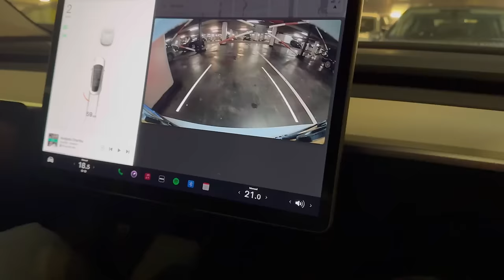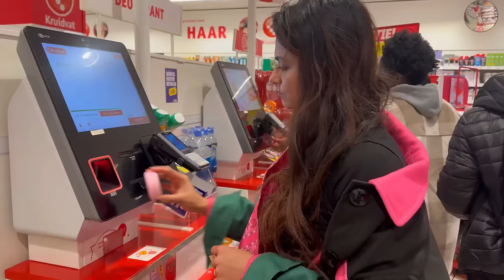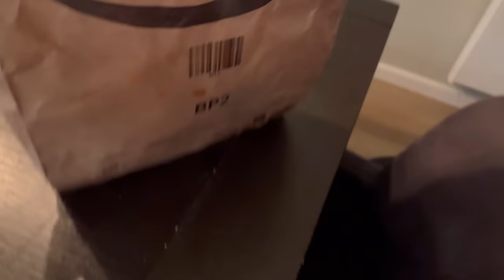"Green Dress: Our Winning Choice?" Besties Wedding Shopping Fun with Aishu" |TiAmo Tanimalayali